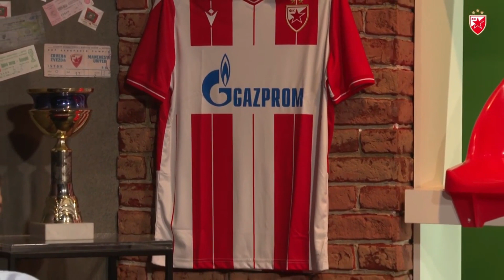Zvezda TV - Perica Ognjenović - Pratim sve utakmice Zvezde